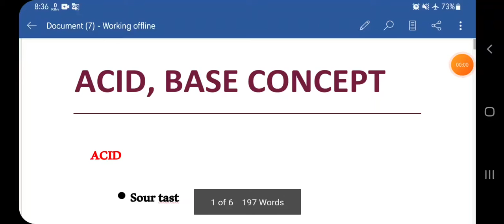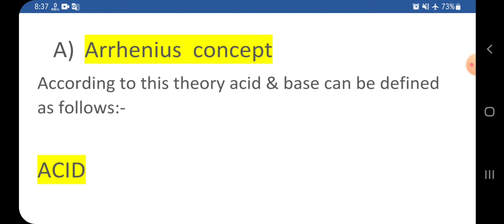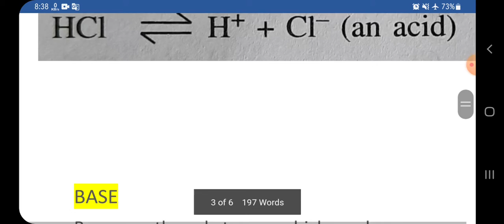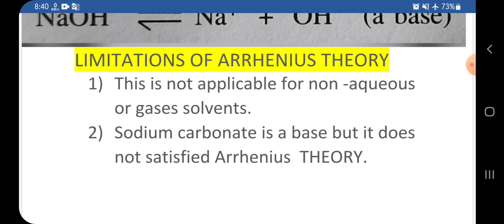acid- base theory// Arrhenius concept//acid base concept in very easy way// d pharma 1st year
hloo frainds I am vivek sharma and wellcome you to my youtube channel easy science with vk .
 in this video we will discuss about the  ACID BASE THEORY.
AND also Arrhenius concept.
frainds
 ACID, BASE CONCEPT
ACID
• Sour tast
• Turns litmus blue to red
• Lose its acidity When combined with alkali due to neutralization reaction.
   BASES
• Bitter taste
• Turns litmus paper red to blue
• Lose its alkalinity when combines with acid due to neutralization reaction.

THE VARIOUS THEORIES OF ACID & BASE ARE:-
• Arrhenius concept
• Bronsted concept
• Lewis acid- base  concept

A) Arrhenius  concept
According to this theory acid & base can be defined as follows:-

ACID

Acid are substances which produces hydrogen ions in aqueoua solution.
Ex:- HCl, HNO3, HI, HBr CH3COOH.

BASE
Bases are the substances which produces hydroxyl ion in aqueous solution.

Ex:- NaOH, KOH, Ca(OH)2, NH4OH

LIMITATIONS OF ARRHENIUS THEORY
1) This is not applicable for non -aqueous or gases solvents.
2) Sodium carbonate is a base but it does not satisfied Arrhenius  THEORY.

so frainds ye the Arrhenius concept  .

aur hum iske baad ka aapko agli video mai batayenge
jisme hum aapko Bronsted concept
aur lewis concept batayenge .

aur v important questions v discuss krenge jo pichle exam mai puche gye h .
aur frainds please aaplog support kre
aur agr hmse khi koii glti hoti h toohh uoo aap comment kr k jrur bataye aur aap apna feedback v batana na bhule
soo frainds thank you
and jay hind